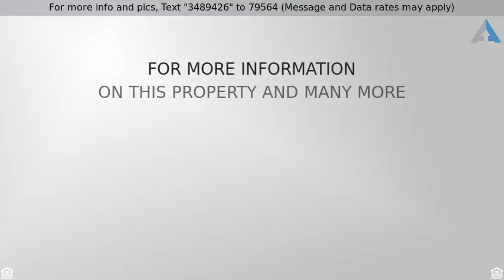Priced at $440,000 - 528 Washington Ave., Havertown, PA 19083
Great Home in the Heart of Havertown

This charming and beautifully maintained home sits on a corner lot next to Bailey Park in Haverford School District! Seller is offering this 4 Bedroom, 2 Full Bath and 1 Half Bath. Some features include newer water heater (2017), Heating system (2017), wood burning fireplace, stainless steel appliances, breathtaking back yard and more. As you walk up the paved path think about how relaxing sitting on the front patio to unwind after a long day~s work will be. When you enter notice the hardwood flooring in the Living Room and Dining Room with plenty of natural lighting. Living Room also features beautiful wood burning fireplace. The formal Dining Room on the left would be perfect for entertaining and leads to the extended Eat-in Kitchen. Kitchen will delight the chef in the family with stainless steel appliances, plenty of counter and cabinet space, and outside access. Kitchen also has access to 1st floor laundry area for added convenience. Then enter the Family Room with carpeting, accented large window w/ built-in shelving and cabinets for plenty of storage. Family Room also features Powder Room and French doors that lead to the oversized private deck with pergola overlooking side yard with garden, which is sure to blow your friends and family away when you entertain. Second floor features Master Bedroom with skylight, Master Bathroom, soaking tub, and walk-in closet. Second floor has 3 additional nice size Bedrooms with ceiling fans and plenty of closet space. Second floor also has completely tiled Full Hall Bathroom. The partially finished Basement has three separate rooms. The first is completely tiled can be used for storage or easily converted into another finished area. Second is a Fully finished room for whatever additional living space your family needs. Basement also has separate utility room w/ tub in case you need a second laundry area. Home is located next to park and close to restaurants, major roads for easy commute, Philly airport and Tax-Free DE shopping. Make your Apt Today!